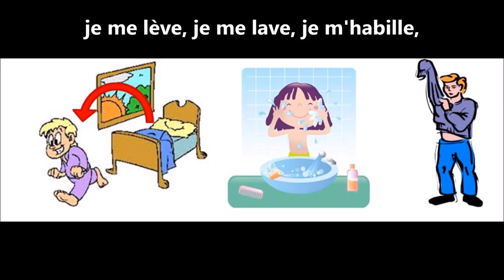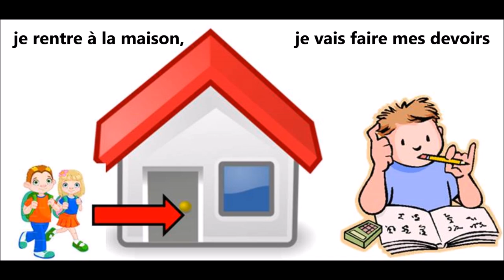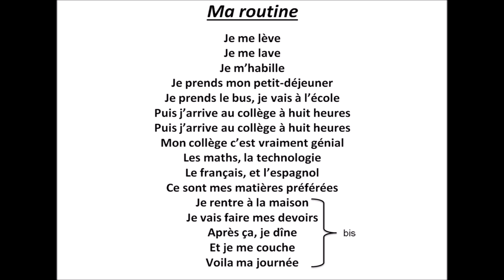Ma routine - Daily routine song in French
Simple vocab using reflexive verbs, catchy tune of the French national anthem to remember the easy lyrics